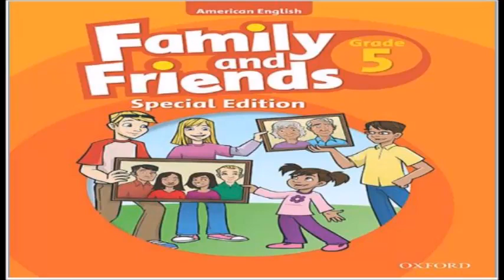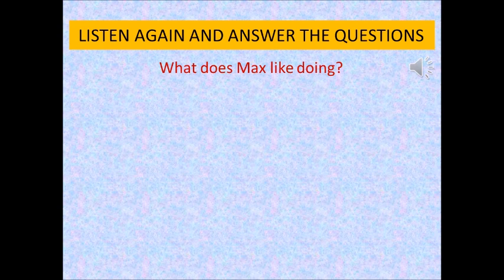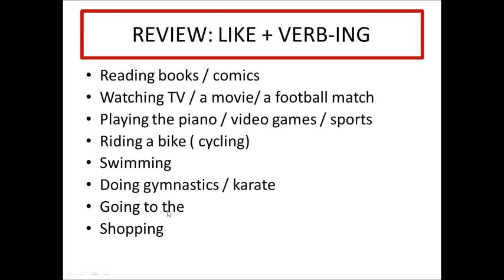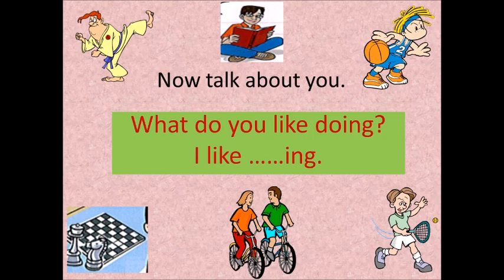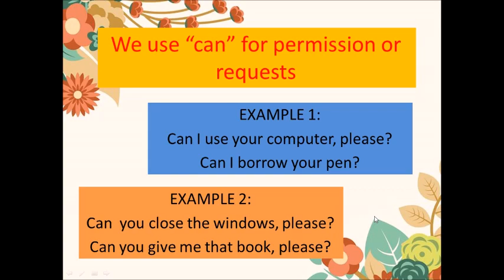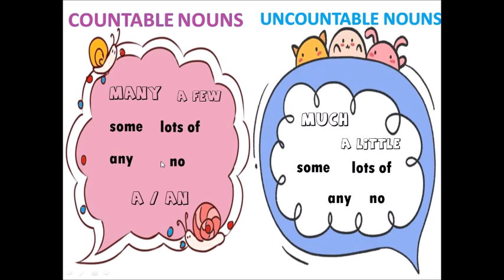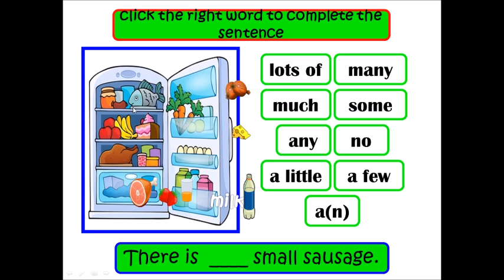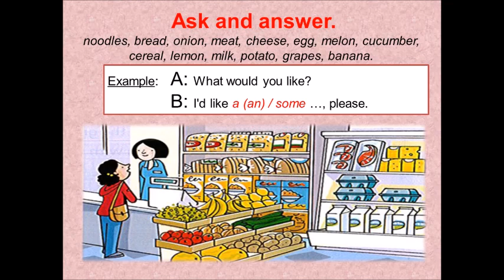STARTER UNIT - LESSONS 1 & 2 - FAMILY & FRIENDS 5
BÀI GIẢNG ONLINE TUẦN ÔN 1